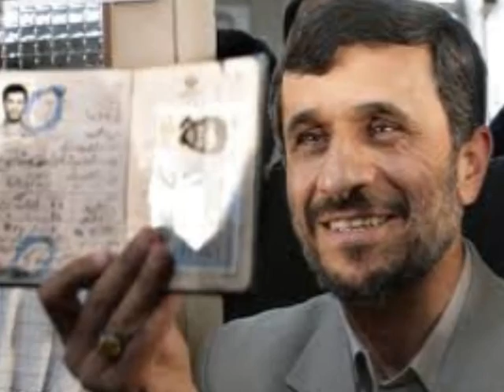Iran ! چه کسی در ج. ا. حکومت میکند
Iran ,چه کسی در ج. ا. حکومت میکند ,Who ,Is ,governing ,in ,Islamic republic ,Mullahs ,Iran Press News ,Educational ,News ,Report ,shirzadegan ,"T",Documentary ,Pictures ,Short Film .